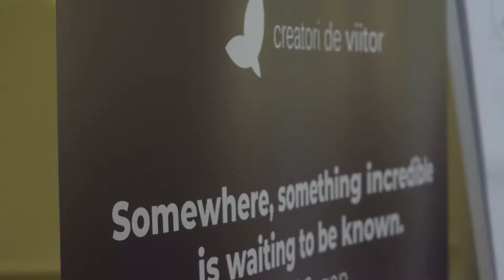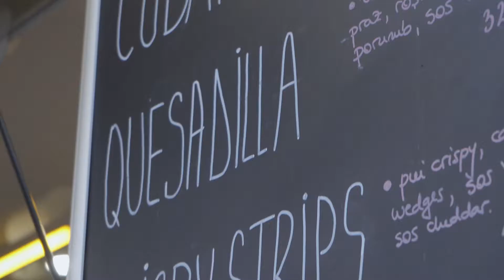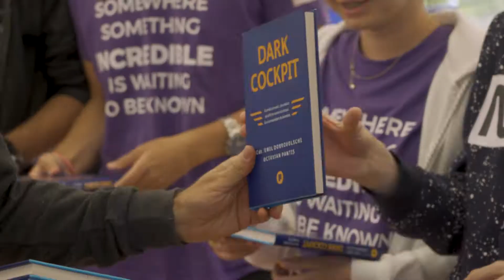Champions United 2021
25-31 august 2021
Cluj Napoca, România